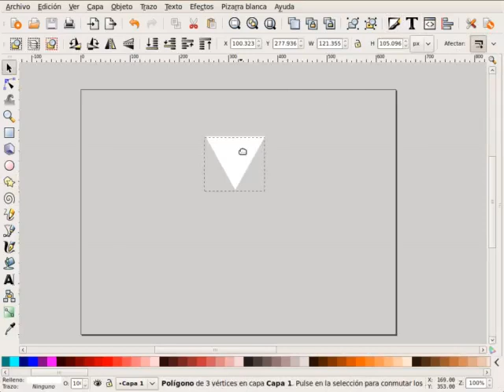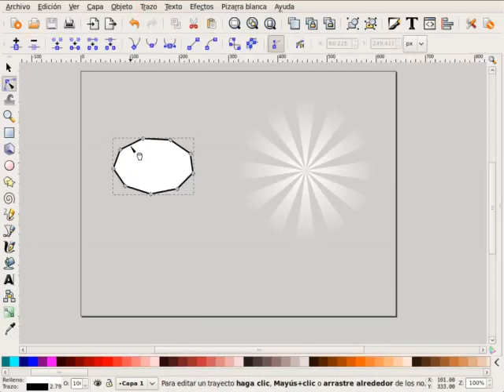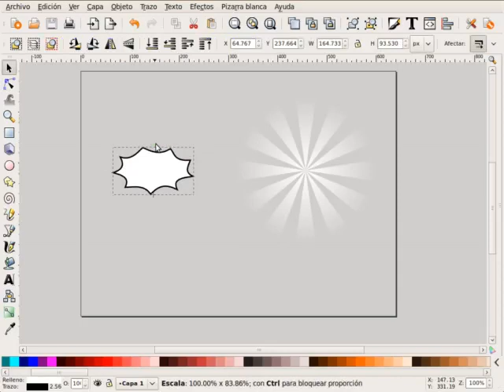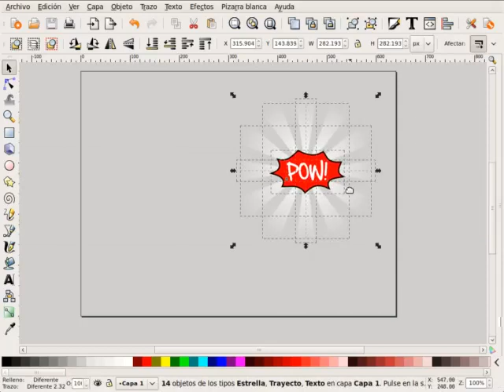Some Kind of Screencast episode 00: Pilot (sun ray effect using Inkscape)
Screencast Episode 00: Pilot
On this episode i illustrate how to create some kind of sun ray or sunburst effect using Inkscape 0.46

Screencast Episodio 00: Piloto
En este episodio muestro como crear un efecto tipo rayos de luz usando Inkscape 0.46